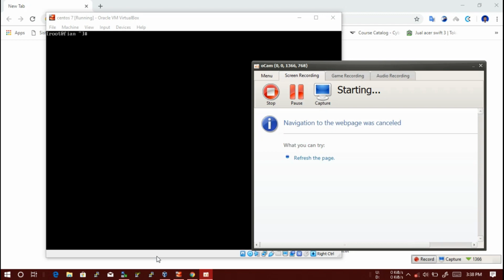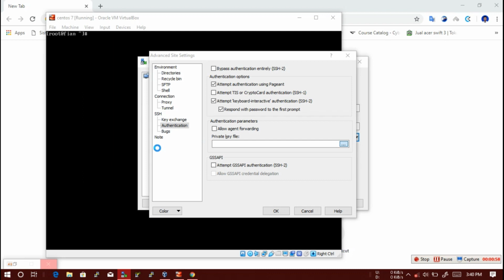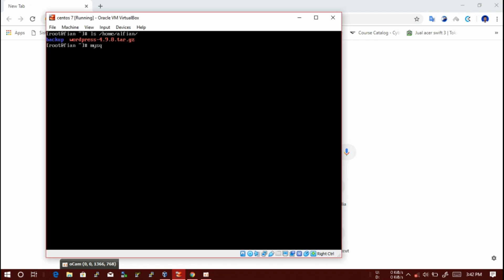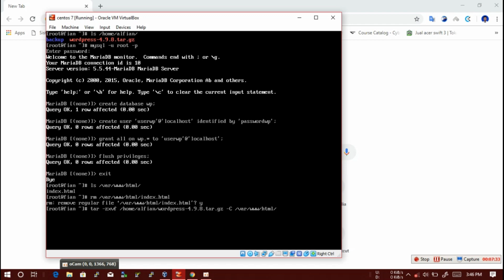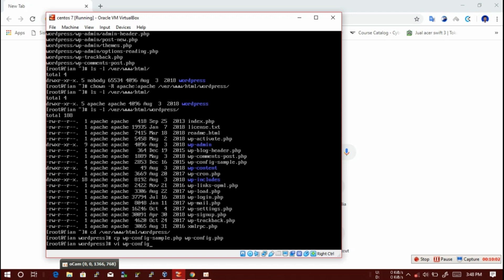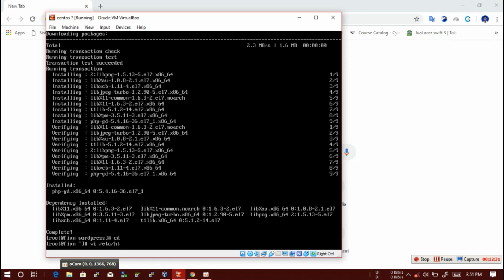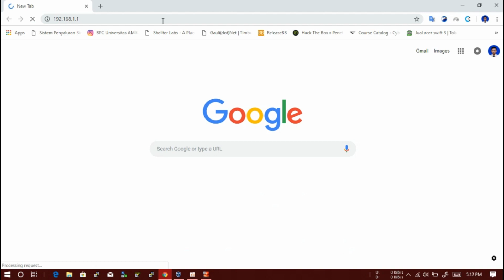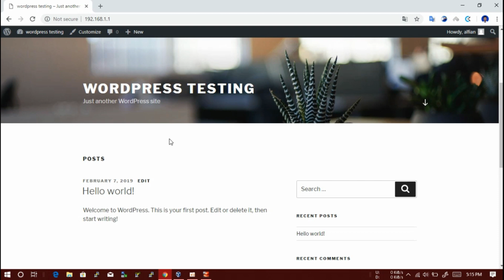#9 tutorial install and configuration wordpress in centos 7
video ini berisi tentang tutorial install dan konfigurasi wordpress di centos 7